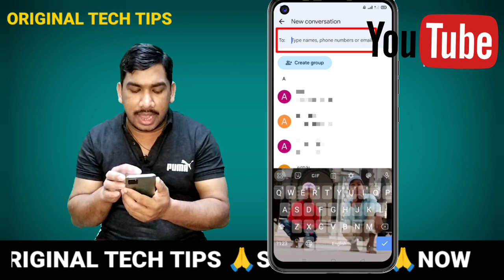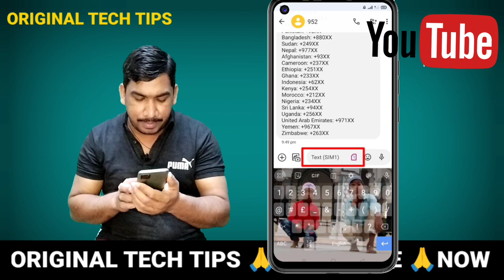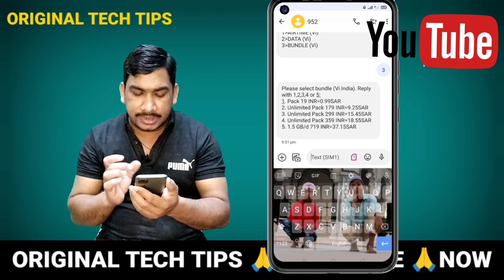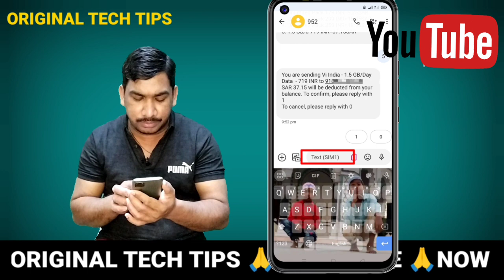Red Bull Mobile international Recharge/Red bull sim se international Recharge kaise kare @ hisaddam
Red Bull Mobile international Recharge/Red bull sim se international Recharge kaise kare @ hisaddam @jawedvlober @ibitechhindi

helo dosto aaj ki is video me mai aap ko red bull sim se international recharge karne ka tariqa bataya hu

Your Question